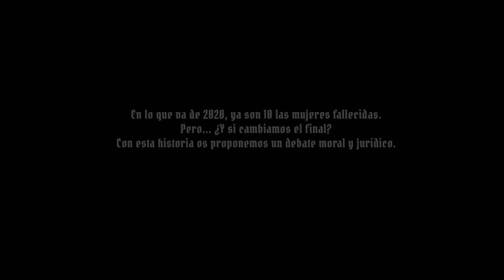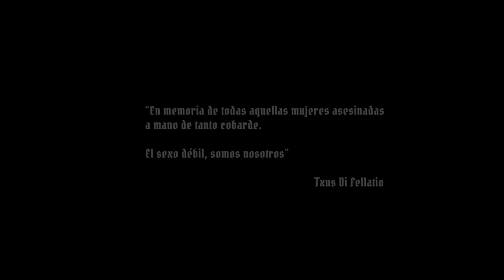Mägo de Oz - Tu funeral (Videoclip Oficial)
Videoclip oficial de "TU FUNERAL" de Mägo de Oz, tema incluido en su disco "IRA DEI".

" En el año 2003 en España se empezaron a contabilizar las mujeres asesinadas por violencia machista. A día de hoy son más de 1.043 las mujeres asesinadas a manos de hombres, normalmente por venganza, machismo, sentimiento de posesión, celos, o simplemente, pura violencia gratuita.
En lo que va de 2020, ya son 10 las mujeres fallecidas. Pero.. ¿Y si cambiamos el final? Con esta historia os proponemos un debate moral y jurídico. Nosotros ya nos hemos posicionado, ¿y tú?"